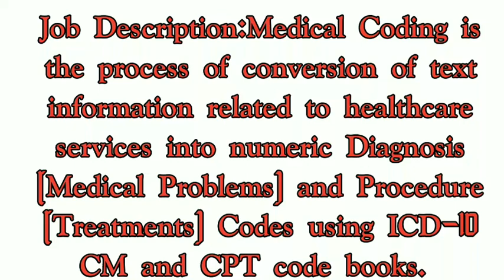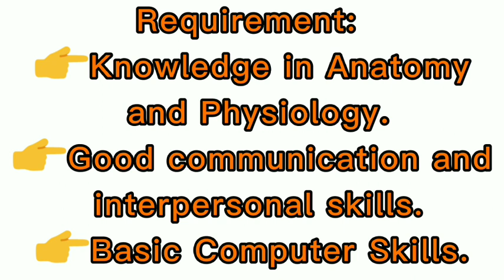Job openings in Chennai, madurai, Coimbatore| Job vacancy2021|| Job search|job updates| job alert